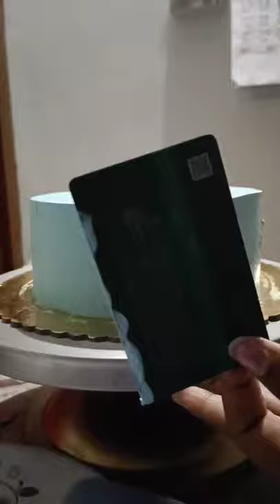Cake baking and icing video | Jubik's World | Our first vlog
In this video I'm showing you how to bake and icing a cake step by step. By watching this video you can easily bake a cake at home with affordable utensils. Try it once, you'll definitely love it.